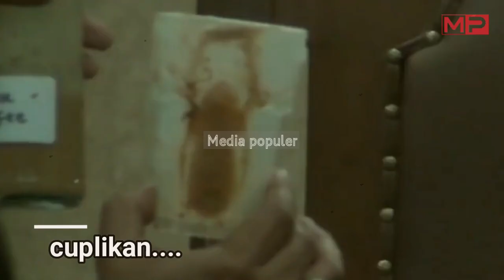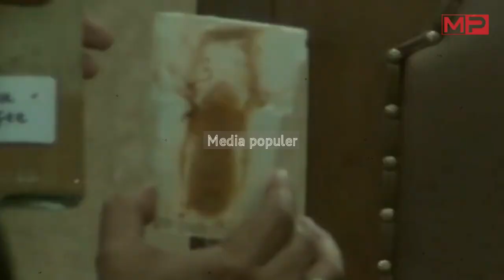[TEPAT SORE INI 15:20 WIB] Langsung Di Gerebek 1,500 Aparat, Prof Edi Di Jemput Paksa